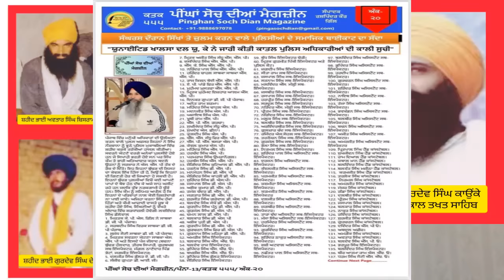How Jathedar Killer Swarna Ghotna S.S.P Died